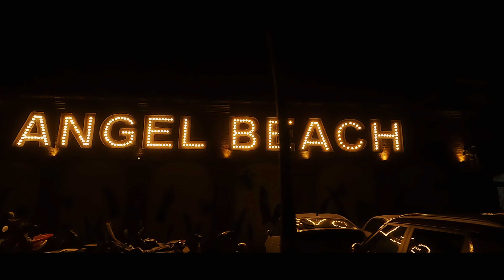Unawatuna 2023 | GoPro Hero 11 Black | Cinematic Travel Film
What an amazing travel experience it was at Unawatuna Sri Lanka. A trip with the boys was long overdue. We entered Galle first, to hydrate on some mojitos at Pedlar's Inn Cafe just to leave enough space to feast on the delicious biriyani at the Indian Hut Restaurant. We stayed at Leisure Land Villas Unawatuna, enjoying the variety of pool and outdoor activities it had to offer. We visited Sri Lanka's most famous beach, Unawatuna Beach, spent some quality time bathing and getting ourselves hungry and ready for the night life at Angel Beach Unawatuna.

MY GEAR!

📸 Camera's I would Recommend:
■ Best Camera for Outdoors!
■ BEST Camera for all Occasions!
■ BEST Camera on a Budget!

🎒 GoPro Accessories:
■ Do MORE with your GoPro!
■ BEST Mic for GoPro!
■ BEST GoPro ND Filter!
■ If you HATE Reflections!
■ Underwater MUST HAVE!
■ MUST HAVE GoPro Accessory!
■ PROTECT YOUR GOPRO!
■ For that Wild POV Shots!
■ BEST GoPro Selfie Stick!

0:00 En Route to Galle
0:08 Galle Sri Lanka
0:12 Pedlar's Inn Cafe Galle - Breakfast
0:22 Indian Hut Galle - Lunch
0:25 Leisure Land Villas Unawatuna
1:30 Unawatuna Beach Sri Lanka
2:04 Leisure Land Villas Outdoor Activities
2:42 Angel Beach Unawatuna - Night Life at Unawatuna